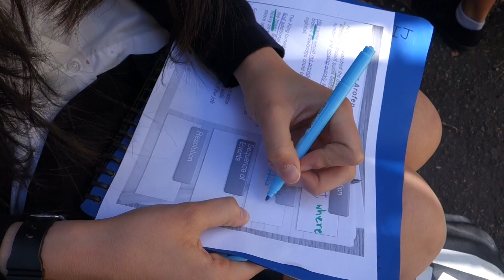DAY IN MY LIFE: French in an Australian High School (CHATSWOOD IEC)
One day with me at my school in Sydney
I m going to a special school called CIEC (Chatswood Intensive English Center). This is a school for international students who come from all around the world
We have a lot of fun there and I m really happy to go!!

To all my CIEC's friends, I miss you all of you guys hahaha 😘